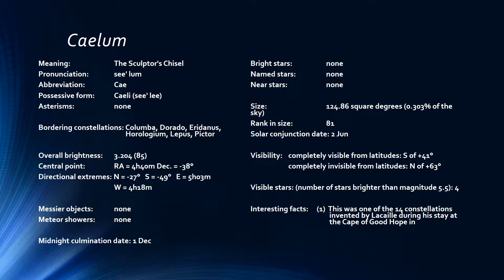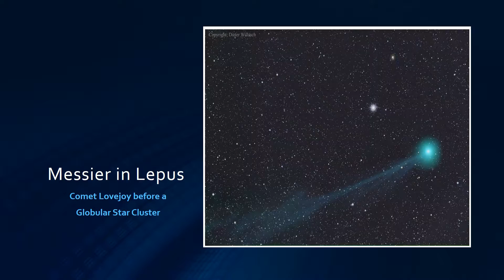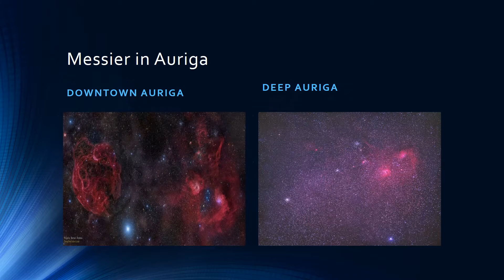December Star Constellations 2016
A short video of charts, data, and photos of the December 2016 night sky. It can be used for astronomy presentations. A printed version handout can be found